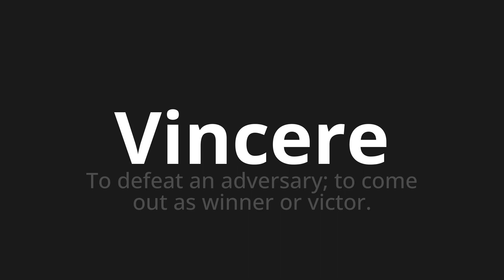How to pronounce Vincere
Master the Pronunciation of 'Vincere An error occurred: 'Translator' object has no attribute 'raise_Exception'' - which means : An error occurred: 'Translator' object has no attribute 'raise_Exception' 📝 with @PizzaPronunciation 🎓🗣️ - [Your Guide to An error occurred: 'Translator' object has no attribute 'raise_Exception']

Learn to pronounce 'Vincere' perfectly in An error occurred: 'Translator' object has no attribute 'raise_Exception' with our easy and engaging tutorial by @PizzaPronunciation! 📖📽️ In this comprehensive video, we provide you with native speaker examples 🗣️👂 and phonetic breakdowns 🎵 to ensure you get the pronunciation just right.

How to say An error occurred: 'Translator' object has no attribute 'raise_Exception' in An error occurred: 'Translator' object has no attribute 'raise_Exception'

Whether for travel ✈️, business 💼, or pleasure 🎉, our guide is your key to mastering An error occurred: 'Translator' object has no attribute 'raise_Exception' pronunciation. We make learning fun and effective, helping you sound like a native in no time ⏰.

🌐 Explore new languages with us! Have a specific word in An error occurred: 'Translator' object has no attribute 'raise_Exception' or another language you want to learn? Drop it in the comments 💬 – we love requests!